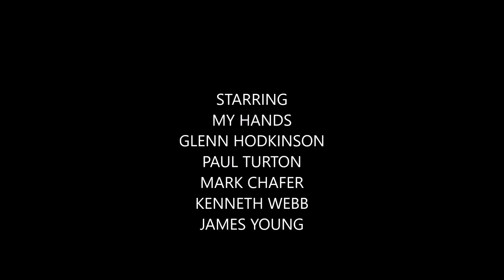When 5 Become 6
Ride down Stanage Edge, to the top of Ringinglow